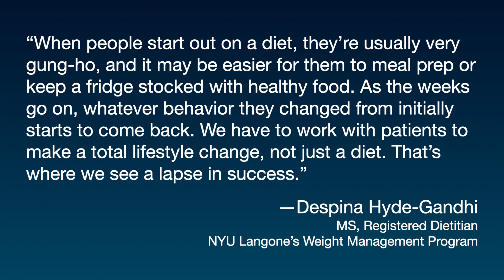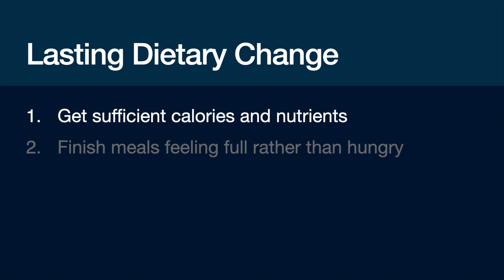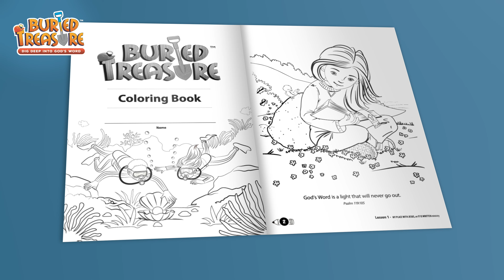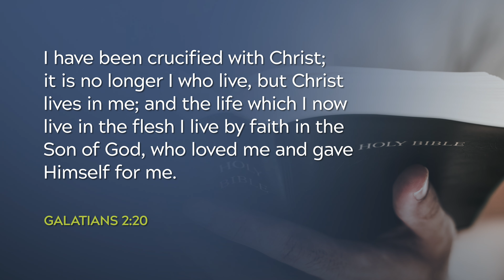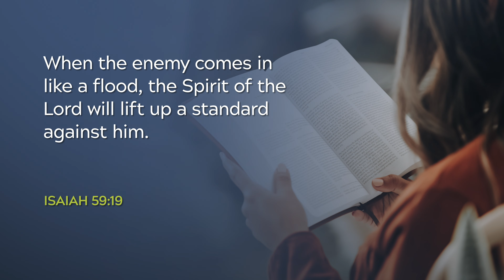Next Level Health - Increase Your Energy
Daily responsibilities can drain your energy. Find out how to increase your energy naturally, without pills and supplements.

This episode is part of Next Level Health, presented by It Is Written.